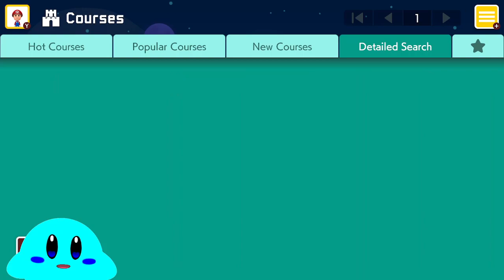Just Chatting #640 Let's Vibe!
Full archive on Twitch!

Come and say hi! LOVE to see ya and chat!